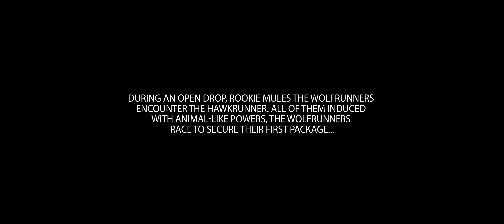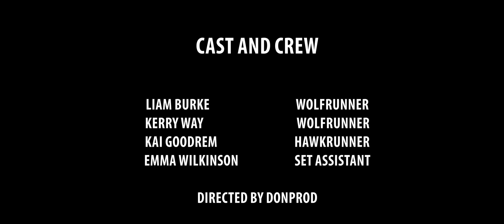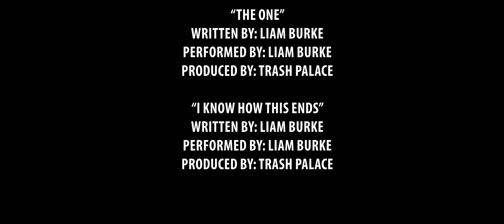Wolfrunners: Will Of The Wolves (short film music video)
My new short film "Will Of The Wolves" is the first instalment in my new music video cinematic universe "Wolfrunners". I can't wait to keep adding to this world and give you more than just simple music videos. I'd love to know your thoughts on it and any theories for what the bigger picture is. Talk to me in the comments ❤️

S T R E A M
The featured singles "Sanctuary" & "I Know How This Ends" here ➭

S U B S C R I B E  for original music, covers, spoken word videos, vlogs, and much more!!